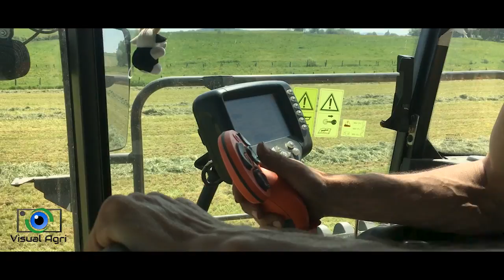Des New Holland à l'ensilage de ray-grass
Vidéo d'un chantier d'ensilage de ray-grass avec une ensileuse New Holland FR 9050. Celle-ci est accompagnée par 2 New Holland  T7.235 et un T7.250.

Images réalisées à Varogne, village situé en Haute-Saône.

Pour retrouver plus de vidéos et de photos, rejoignez Visual Agri sur la page Facebook et le site internet Visual Agri :